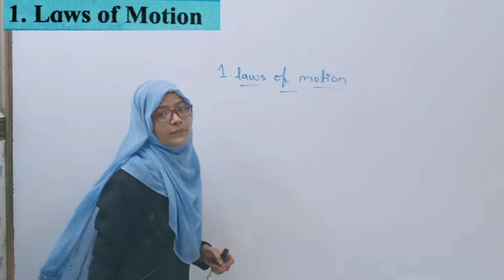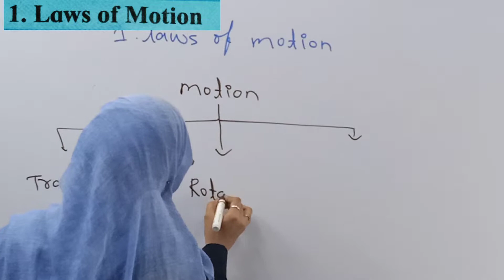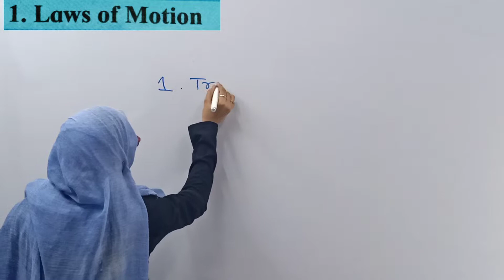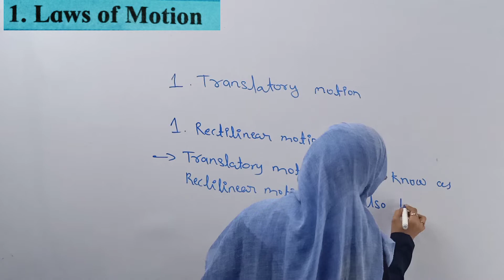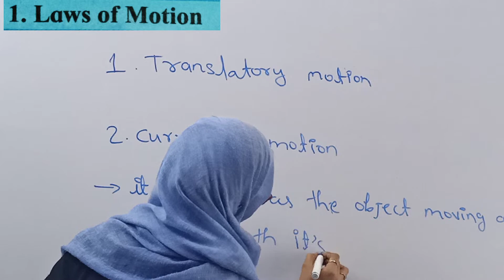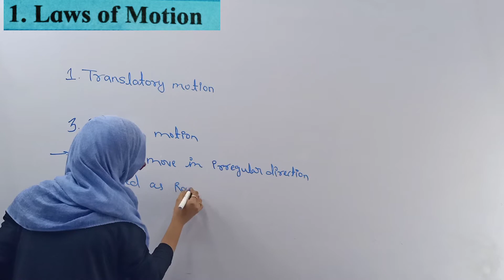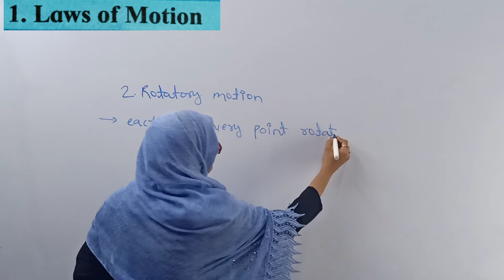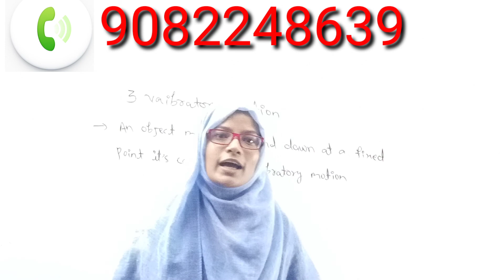Introduction to laws of motion part 01 by RESHMA TEACHER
What are Newton's laws of motion? Newton's laws of motion relate an object's motion to the forces acting on it. ... In the second law, the force on an object is equal to its mass times its acceleration. In the third law, when two objects interact, they apply forces to each other of equal magnitude and opposite direction.